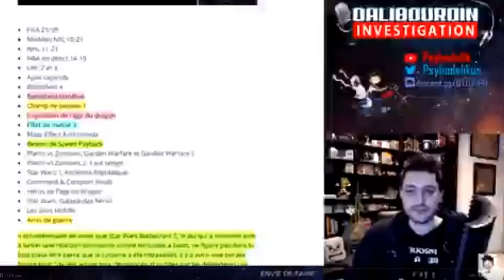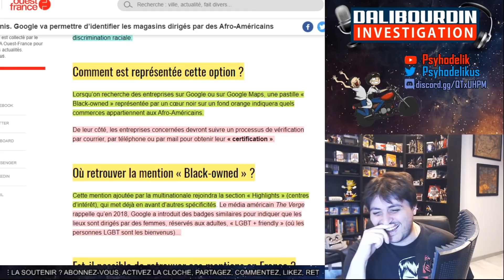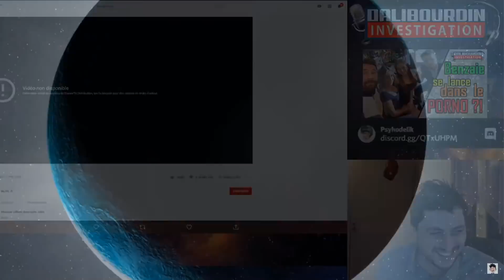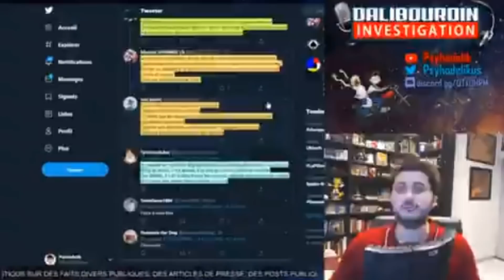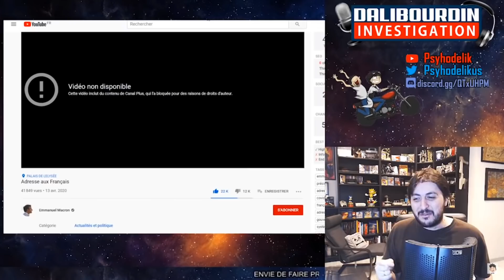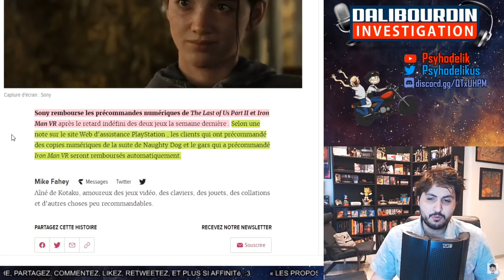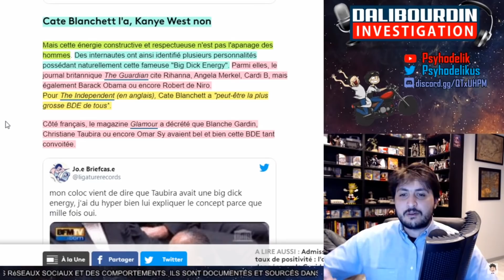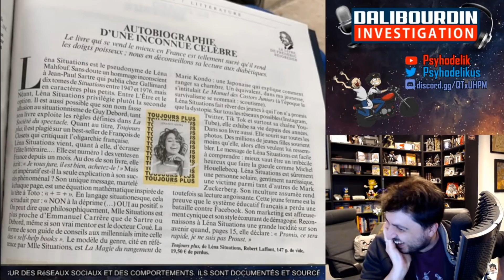BONNE ANNÉE 2021 - J'ai quelque chose a vous rire !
Je vous souhaite un excellent réveillon et plein de bonne chose pour 2021, qu'elle soit aussi drôle que 2020 ♥

Encore une fois, Grand Merci pour tous vos soutiens tous au long de l'année et n'hésitez pas à continuer a partagé les vidéos autour de vous. Bref, Phagocytez cet algorithme de YouTube ♥